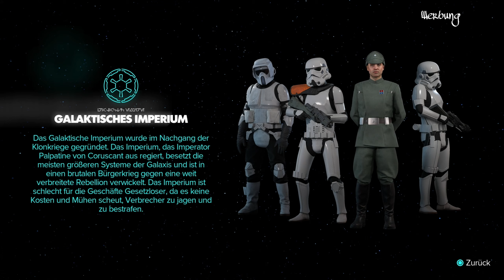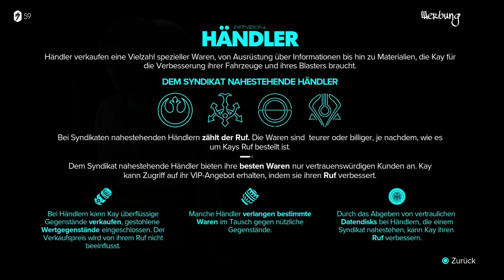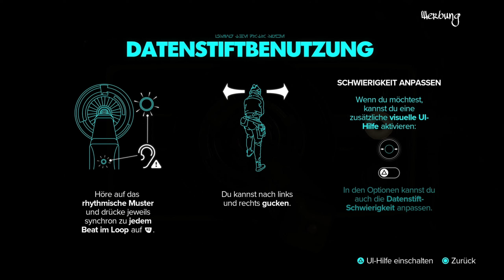Vor langer ZEIT in einer weit entfernten GALAXIE... 💥 - STAR WARS OUTLAWS ✨ #01 | Let's Play Deutsch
Let's Play des Action-Adventures "Star Wars Outlaws" auf der PS5 Part 1.

Star Wars Outlaws ist ein Action-Adventure und das erste Open-World Star Wars-Game der Geschichte. Es wurde von Massive Entertainment in Zusammenarbeit mit Lucasfilm Games entwickelt und am 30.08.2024 für PlayStation 5, Xbox Series und den PC von Ubisoft veröffentlicht. Der Early Access startete bereits am 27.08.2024 und ist Bestandteil der Gold und Ultimate Edition. Die Geschichte spielt zwischen den Ereignisse von "Star Wars: Episode V - Das Imperium schlägt zurück" und "Star Wars: Episode VI - Die Rückkehr der Jedi-Ritter". Wir schlüpfen in die Rolle von Kay Vess, einer aufstrebenden Schmugglerin, die auf der Suche nach Freiheit und den Mitteln für ein neues Leben ist. Deswegen versucht sie einen der größten Raubüberfälle zu begehen, den die Galaxie je gesehen hat - dabei wird sie von ihrem treuen Begleiter Nix unterstützt.

Titel: Star Wars Outlaws
Genre: Action-Adventure, Open World
Entwickler: Massive Entertainment, Lucasfilm Games
Publisher: Ubisoft
Release: 30. August 2024